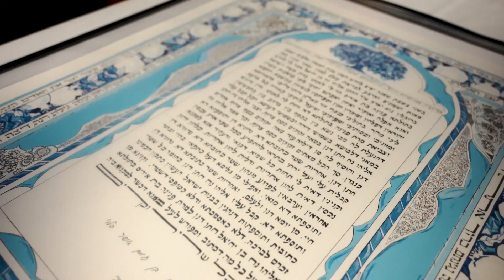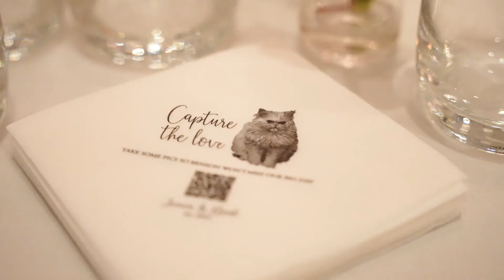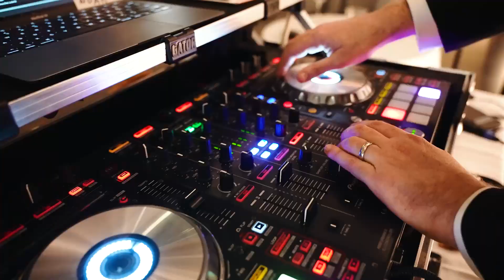BBG Palm House Night Wedding | Jenna & Noah | Brooklyn, NY | New York Wedding Videography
Immerse yourself in the enchanting night wedding of Jenna and Noah, held at the illustrious Palm House at the Brooklyn Botanic Garden (BBG) in New York City. We, Megan & Kenneth, are excited to present this luminous New York wedding film, capturing the magic and romance of their celestial celebration under the stars.

The Palm House, with its majestic glass dome and lush surroundings, offered an awe-inspiring backdrop for Jenna and Noah's evening nuptials. Their wedding was a perfect blend of natural beauty and elegant sophistication, illuminated by the soft glow of starlight and candlelight. The night was filled with love, laughter, and heartfelt moments, creating a truly unforgettable experience for everyone involved.

As dedicated wedding videographers, our goal was to encapsulate the essence of Jenna and Noah's love story and the beauty of their starlit soirée. From the serene and intimate ceremony amidst the botanical gardens to the joyous reception within the Palm House, every detail was meticulously planned and beautifully executed.